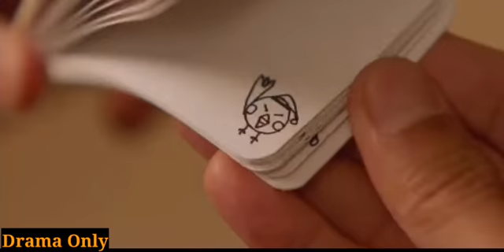Korean Drama,Korean Drama Scenes,Drama To Watch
STAY SAFE
WEAR MASK,
KEEP DISTANCE
WASH HANDS

This Is One Of my Favourite And Best Drama to Watch,I Hope You'll Enjoy This Drama...

We made these videos with the intention of educating others in a motivational/inspirational form.We do not own the clips and music we use in most cases.Our understanding is that it is in correlation to Fair Right Use,however given that it is open to interpretation,if any owners of the content clips would like us to remove the video,we have no problem with that and will do so as fast as possible.Please message us on YouTube if you have any concerns.

We also do not wish to use the heart of any piece of work that would perhaps decrease the market value of the original content,if anything we hope to promote the content so that people can reach out and sudsequently increase the market value.

The people who wants to delete the footage (if i used one) instead of give us a copyright strike,you can contact us in Mail :  .I will remove the content immediately ,Because we are spending oceans of times to achieve our dreams . Thats includes many life.